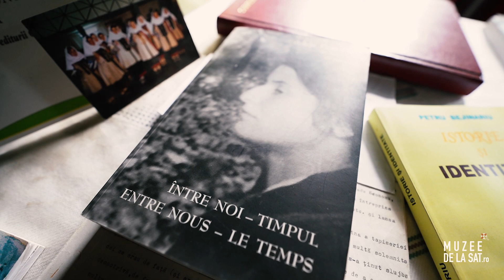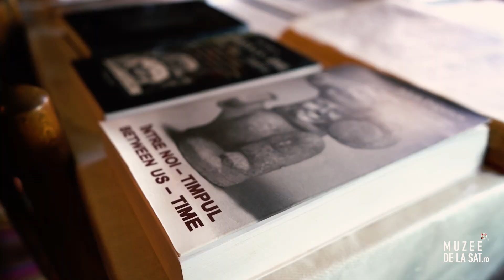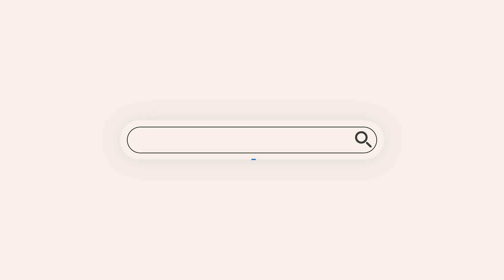Casa-muzeu „George Muntean” Bilca din județul Suceava | Muzee de la sat - Moldova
În anul 2000, scriitorii George Muntean și Adela Popescu donează această gospodărie către Muzeul Național al Bucovinei. Casa de locuit și anexele gospodărești (grajdul, poarta, gardul din scândură acoperit cu draniță, fântâna cu cumpănă) reprezintă arhitectura specifică și organizarea arealului de locuit specific zonei etnografice Rădăuți, Bucovina. Interiorul este organizat cu mobilier țărănesc, textile de interior, icoane, obiecte de uz gospodăresc parte din ele aparținând familiei, iar altele au fost colecționate de George Muntean.

Explorează turul virtual 3D interactiv pe platforma Muzee de la sat

[EN] In 2000, the writers George Muntean and Adela Popescu donated this household to the Bucovina National Museum. The house and the household annexes (the stable, the gate, the wooden fence and the balance-well) represent the particular architecture and the organisation of the living space specific to the ethnographic area of Rădăuți, Bucovina. The interior is arranged with rural furniture, fabrics, icons, household tools. Some of these things belonged to the family and some were collected by the writer.